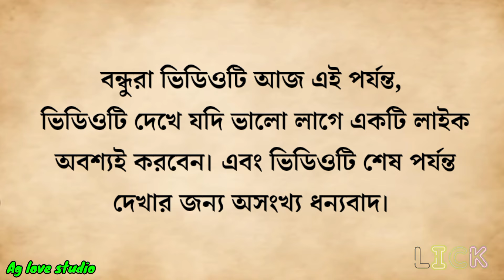যে ব্যক্তির ভাগ্যে প্রচুর অর্থ রয়েছে, সেই ব্যক্তি এই ৮টি লক্ষণ পায় | জ্যোতিষ শাস্ত্র